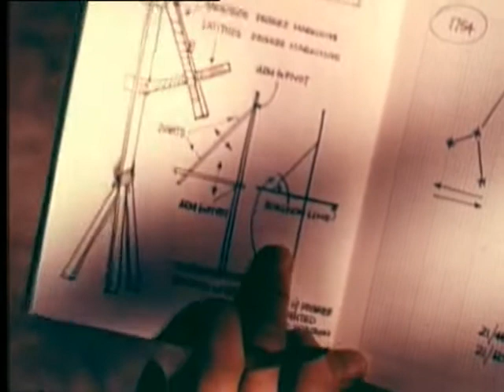El Prisionero - El Triquetrum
Escena borrada del montaje final de The Chimes of Big Ben.